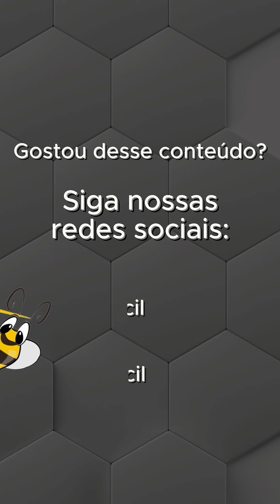Dica de Depilação Cera Fácil Com Martinha.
A loja da Depilação do Brasil, as melhores marcas e os melhores preços estão aqui.
Pensou em Cera? Pensa em um lugar fácil de achar? Isso mesmo Cera Fácil